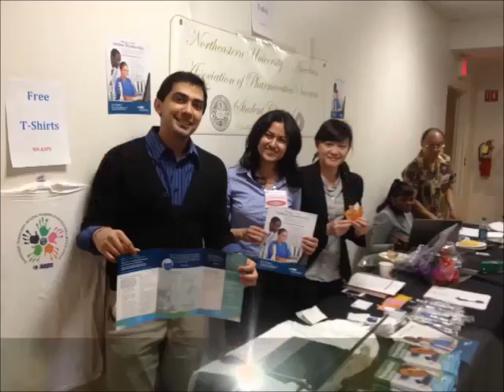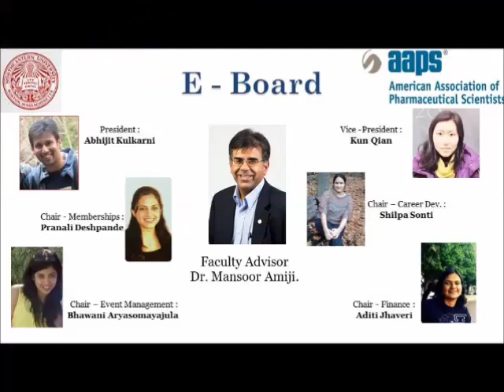AAPS Northeastern University Student Chapter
Meet the AAPS Northeastern University Student Chapter and find out more about these students and their initiatives!